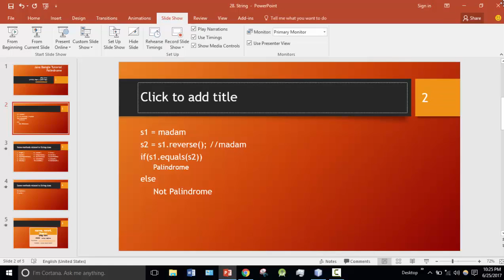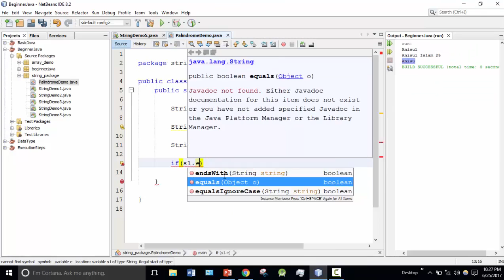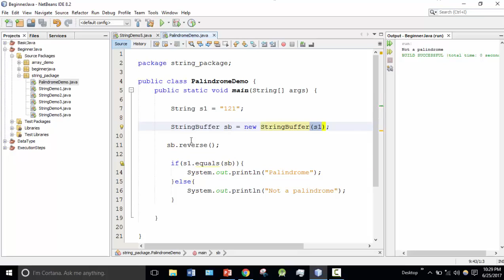Java Bangla Tutorials 91 : String Palindrome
➡️ In this video, I will discuss palindrome string.
⭐️ Video Contents ⭐️
⌨️ (00:00) Intro
⌨️ (00:11) String Palindrome
⌨️ (04:05) Outro